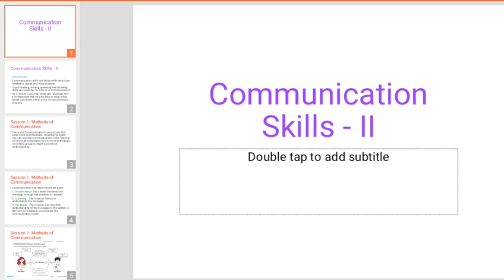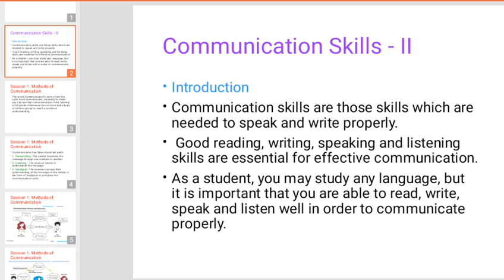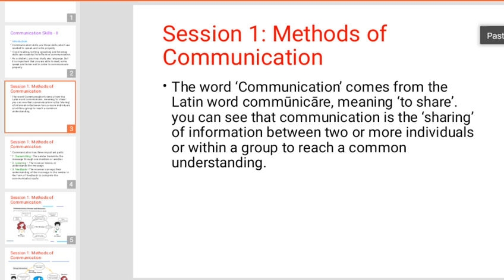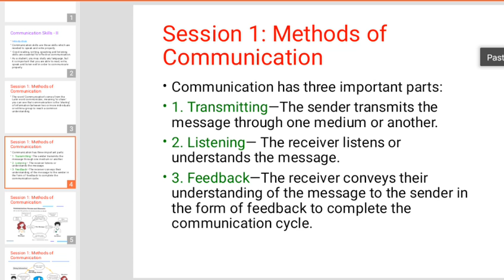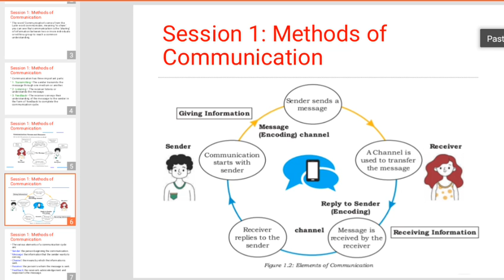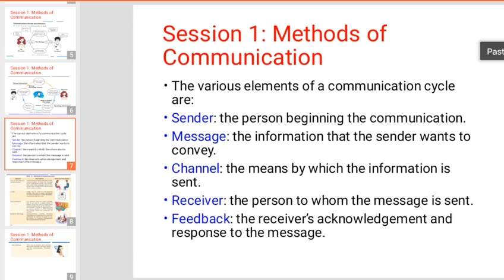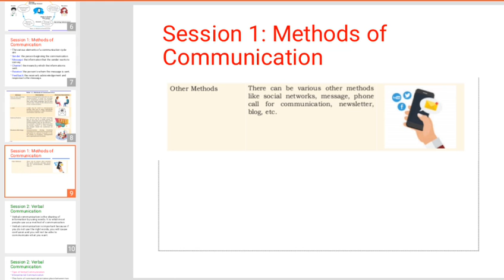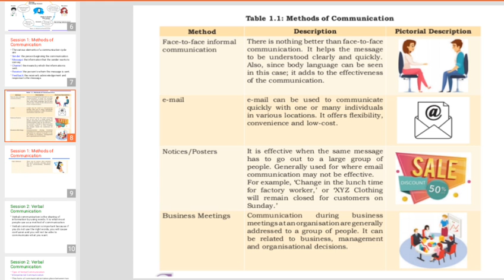CBSE CLASS 10 IT | EMPLOYABILITY SKILLS | COMMUNICATION SKILLS -II (PART 1)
students will learn about communication skills